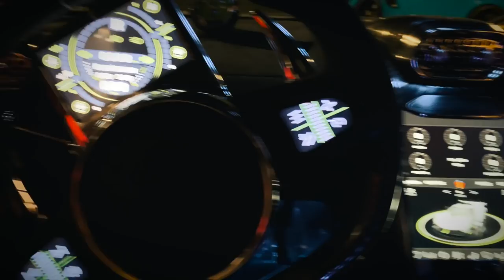Koenigsegg Jesko - First Look (In Person)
The Koenigsegg Jesko is a limited production mid-engine sports car produced by Swedish automobile manufacturer Koenigsegg. Introduced at the 2019 Geneva Motor Show, the car succeeds the Agera. The name Jesko is a tribute to the founder's father, Jesko von Koenigsegg.

The Jesko is primarily built as a high-performance track car, with focus on high aerodynamic downforce and more precise handling. Koenigsegg's other current production model, the Regera, is designed as a grand touring-oriented offering.

The engine is a development of the 5.0-litre twin-turbocharged V8 engine used in the Agera. It has four valves per cylinder each with a bore and stroke of 92 mm × 95.25 mm (3.62 by 3.75 inches) and a compression ratio of 8.6:1. The engine has a power output of 1,280 PS (941 kW; 1,262 hp) on normal gasoline and has a power output of 1,600 PS (1,177 kW; 1,578 hp) and 1,573 N⋅m (1,160 lb⋅ft) of torque at 5,100 rpm on E85 biofuel.

Changes from the Agera's engine include the use of a new 180-degree flat-plane crankshaft that saves 5 kg (11 lb) and pushes the redline from 8,250 rpm to 8,500 rpm. The Jesko also utilizes active rubber mounts from the Regera that reduce engine vibrations in the cabin. The two large turbochargers are equipped with a 20-litre tank made from carbon fibre, coupled with an electric compressor which feeds air to the turbochargers at a pressure of 20 bar (290 psi) in order to reduce turbo lag. The engine has pressure sensors for each cylinder in order to achieve real time cylinder monitoring for the multipoint fuel injection system.

The Jesko is equipped with a large carbon fibre front splitter at the front and a boomerang shaped wing at the rear generating 800 kg (1,764 lb) of downforce at 249 km/h (155 mph), 1,000 kg (2,205 lb) at 275 km/h (171 mph) and 1,700 kg (3,748 lb) at its top speed which is yet to be revealed. The low drag variant of the car, which is yet to be introduced, is claimed to have a top speed in excess of 483 km/h (300 mph) in the right conditions by the manufacturer.

Sick!